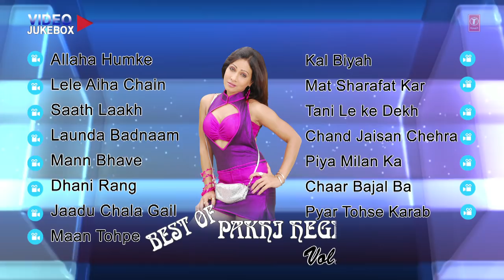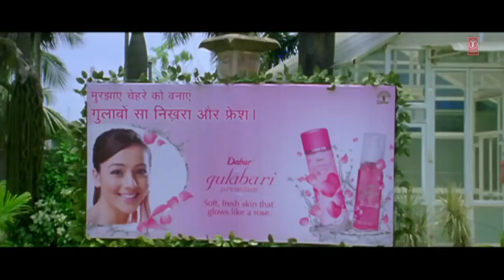Viewers Demand | Best Of Pakhi Hegde | Video Bhojpuri Jukebox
On public demand we present all time superhit bhojpuri video songs of Pakhi Hegde.

Songs Description :-

00:12 ALLAHA HUMKE PYAR PYAR HO GAYIL

04:41 LELE AIHA CHAIN WALA SAYA

10:05 SAATH LAAKH MEIN CHOLIYA

15:12 LAUNDA BADNAAM BHAEEL

18:37 MANN BHAVE SAHRIYA LAIKI

22:43 DHANI RANG CHUNRIYA

27:21 JAADU CHALA GAIL AAPAN BANA GAIL

31:27 MANN TOHPE DOLATA

37:47 KAL BIYAH KACHAHRIYA MEIN

39:10 MAT SHARAFAT KAR AAJ TU

43:46 TANI LE KE DEKH BAHIYAN MEIN

48:43 CHAND JAISAN CHEHRA

53:41 PIYA MILAN KA MANWA MEIN BHAV JAAGAL

57:05 CHAAR BAJAL BA CHUMMA DA

1:01:25 PYAR TOHSE KARAB HO -